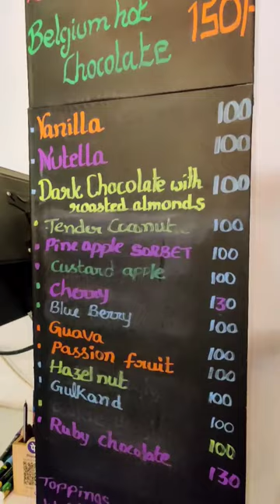peru chusi order cheste anthe 😅